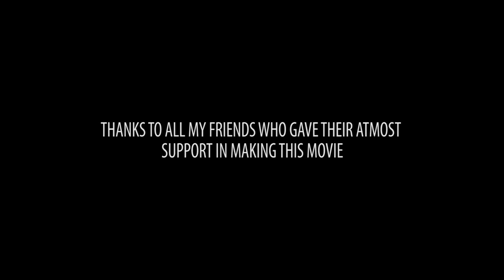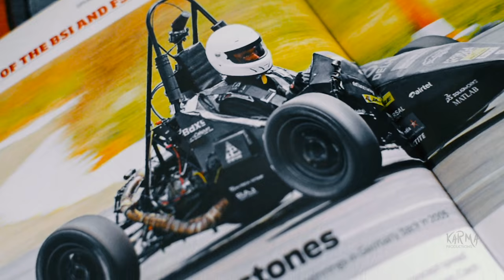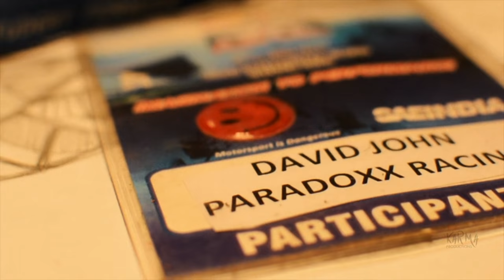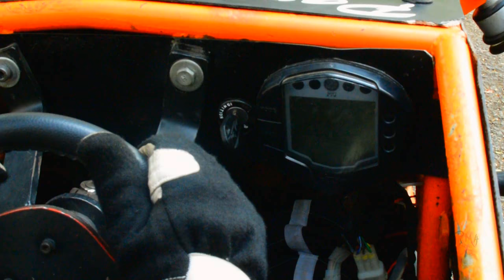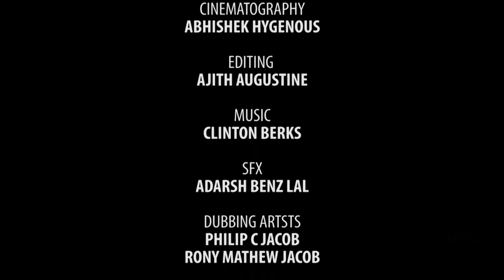DREAM MACHINE - SHORT FILM || KARMA PRODUCTIONS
Direction & Cinematography - Abhishek Hygenous

Asst. Direction - Veerain Joshi

Starring -  Arpan Panna
                  Dipak Sisodya

SFX         - Adarsh Benz Lal

Editing    - Ajith Augustine